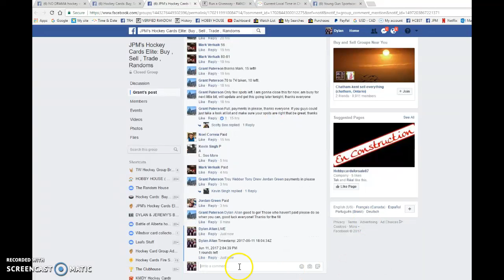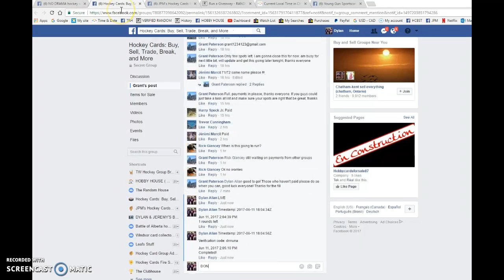Grant's Wayne Gretzky / Walter Gretzky Dual Renditions Group A Ssp Auto!! - 06/11/2017